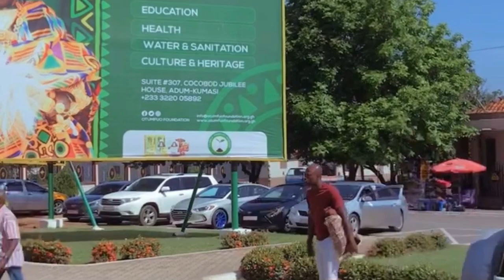ASANTEHENE IN A LUXURY CONVOY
ASANTEHENE